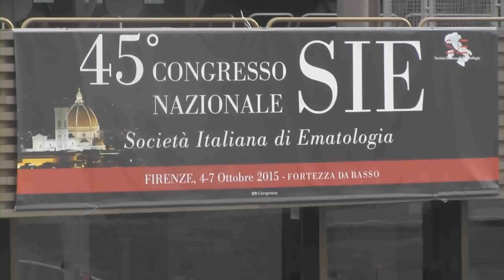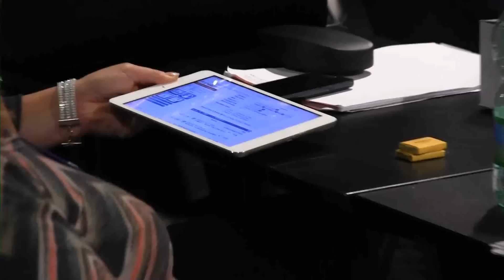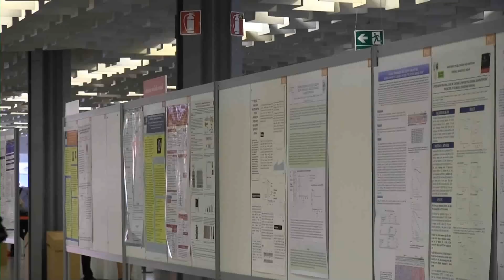Leucemia linfatica cronica, aumento della sopravvivenza grazie a un innovativo antitumorale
prof. Paolo Ghia, Ospedale Vita Salute San Raffaele